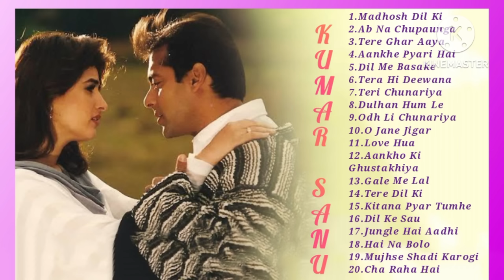Salman Khan 90s Hit Song||Kumar Sanu Hit Song||Salman Khan Romantic|Love Song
Salman Khan Hindi Song
Salman Khan Song
Salman Khan Hit song
Salman Khan Romantic song
salman khan romantic song 90s
salman khan 90s song
salman khan 90s love song
salman khan 90s hit song
salman khan 90s kumar sanu song
kumar sanu 90s song
kumar sanu hit song
kumar sanu romantic song
kumar sanu love song
kuma sanu hot song
kumar sanu love hit song
kumar sanu romantic dj song
kumar sanu
kumar sanu 90s hit song
Sanjay dutt kumar sanu song
Sanjay dutt kumar sanu hot song
Sanjay Dutt 90s hindi movies
hindi movies 90s
90s bollywood song
90s bollywood hindi song
90s bollywood love song
90s bollywood romantic song
90s bollywood hot song
90s bollywood MP3 song
90s bollywood MP3 audio song
audio jukebox song
jukebox Hindi song
jukebox hot song
jukebox love song
jukebox romantic song
kumar sanu dj song
Bollywood dj song
dj song
dj rimix song
dj kumar sanu song
hindi song
new song
hindi kumar sanu song
hindi kumar sanu romantic song
hindi kumar sanu hit song
hindi kumar sanu dj song
hindi kumar sanu love song
sad song
sad song Hindi
sad Hindi love song
Salman Khan hot song
salman khan bollywood 90s
salman khan song
old song